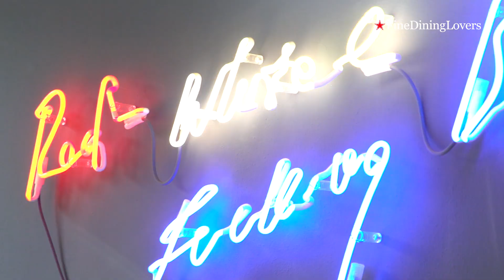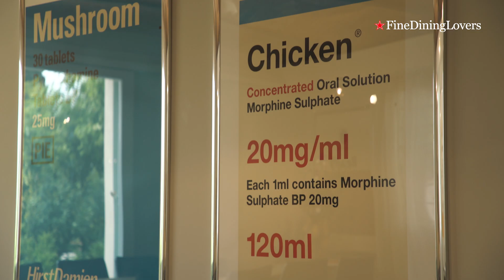Take a Tour of Massimo Bottura’s New Hotel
Take a tour of Casa Maria Luigia, a new hotel in Italy opened by Massimo Bottura and his wife Lara Gilmore. The space plays home to contemporary art from all over the world, a deep catalogue of music and a beautiful collection of books. Guests are welcomed in the morning with a traditional Modenese breakfast and in the evening they have the chance to sample the classic dishes of Osteria Francescana in a restaurant with three shared tables.